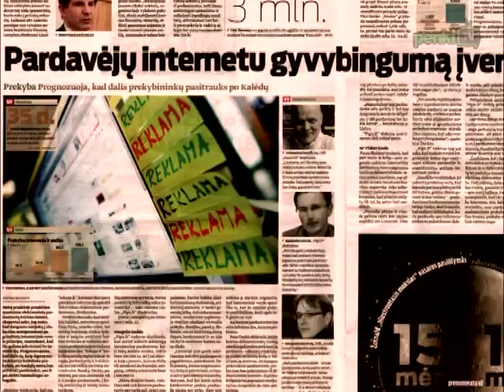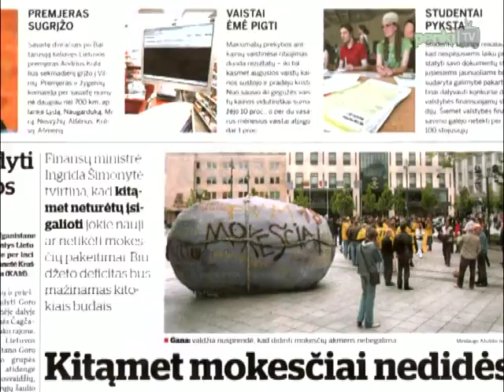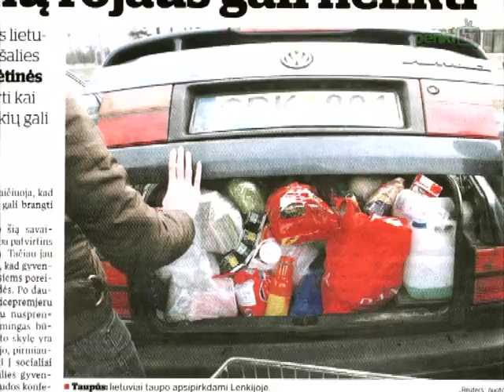Laikraščių apžvalga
Šiandien „Respublikoje" rašoma, jog krepšinio legenda A. Sabonis rado sau pamainą. „Verslo žiniose" skelbiama, jog daugelis el. parduotuvių bus priversti trauktis po Naujųjų metų. Taip pat „Verslo žiniose" skelbiama -- „Kaliningradas nori ir atominės, ir giliavandenio uosto". Apie keistus užrašus ant šalyje važinėjančių automobilių rašo „Lietuvos rytas". Publikacija „Vilniaus dienoje" -- „Kitąmet mokesčiai nedidės". „Vilniaus dienoje" taip pat rašoma, jog Lenkijoje apsipirkti lietuviams netrukus neapsimokės.